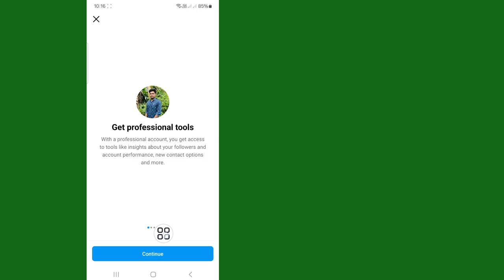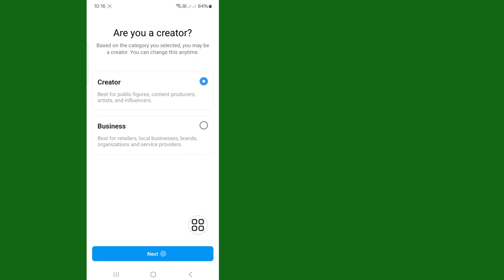How to Delete Instagram Chat From Both Sides Permanently 2024| Delete Chat From Both Side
How to Delete Instagram Chat From Both Sides Permanently 2024| Delete Chat From Both Side on Instagram

In This Video I Will Show You How to Delete Instagram Chat From Both Sides Permanently Delete Chat From Both Side On Instagram 2024. How Do You Delete a Whole Chat on Instagram on Both Sides Does Deleting Instagram Delete Messages How Do I Permanently Delete all Messages On Instagram.

Other Related Queries:

How to Delete Instagram Chat From Both Sides Permanently

How to Delete Chat From Both Side On Instagram 2024

How Do You Delete a Whole Chat on

Instagram On Both Sides

How to Does Deleting Instagram Delete

Messages

I will do it for you in 1 day.